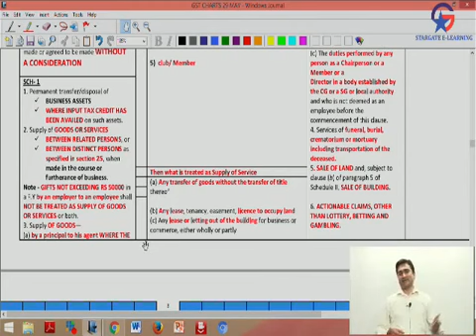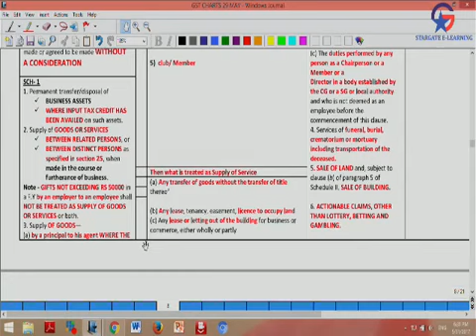GST Class for CA Students By CA, Manoj Batra sir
India's No.1 CA Faculty at Stargate E-Learning Have Most Experienced Faculty of CA
S-523, 1st & 2nd Floor School Block Vikas Marg Shakarpur, Opp. Metro Piller No. 27, New Delhi, Delhi 110092